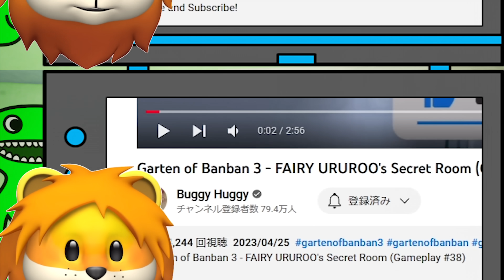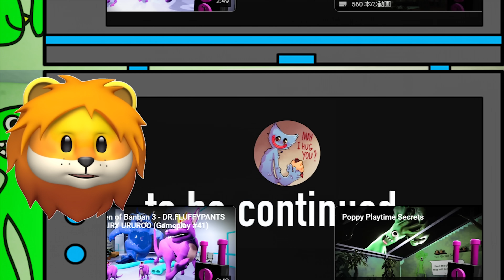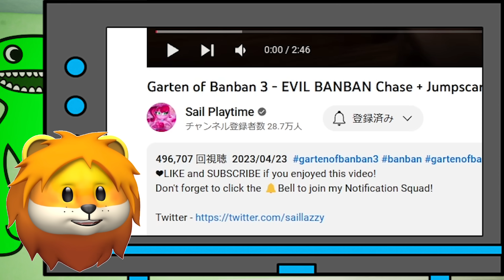『コーチピクルズ』を救え！新キャラ『トールヴィクター』の家に忍び込んで薬を探すガーデンオブバンバンチャプター３！？【 Garten of Banban 】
ガーテンオブバンバンの動画をみんなで見ようの会

-- ひと言 --
絶対に助けてやる！

BGM
魔王魂
dova-syndrome
Roa music

「アニメ：saran」